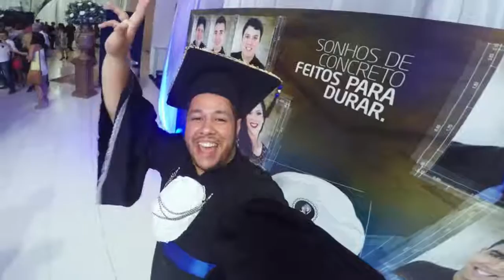Formatura | Engenharia Civil 2015.2 | Limão Doce Eventos